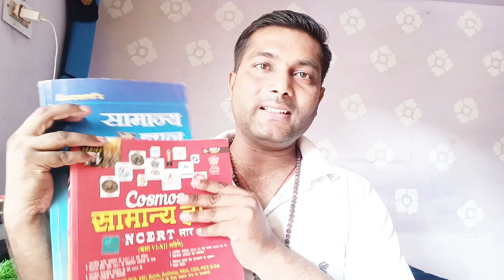rrb ntpc gk के लिए मैं ये बुक पढ़ता हूं 🎯